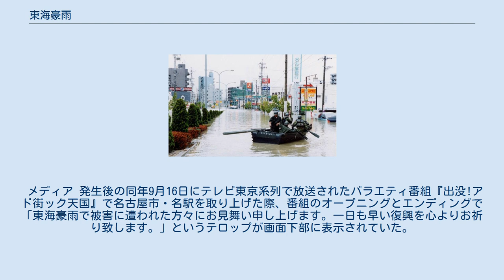東海豪雨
東海豪雨（とうかいごうう）は、2000年（平成12年）9月11日 - 12日を中心に愛知県名古屋市およびその周辺（中京地区）で起こった豪雨災害（水害）。
東海集中豪雨とも言う。
都市水害の恐怖を実感させる大きな被害で話題になった。
東海豪雨は地域的に定着している通称である。
後に激甚災害に指定された。
 以下の地名はすべて豪雨発生当時の自治体名で示す。
 2000年9月7日頃から本州付近に秋雨前線が停滞しており、11日から12日にかけて、台風14号の東側を回る暖湿気流が前線に向かって流れ込んだため、前線の活動が活発となり、愛知・三重・岐阜県の東海地方を中心に、雷を伴った非常に激しい雨が降った。
11日夕方ごろから、名古屋市をはじめとする中京地区を中心とした広範囲にわたり大きな被害をもたらし、2日間の積算降水量は多いところで600ミリ前後に上った。
 名古屋市では11日の日降水量が、平年の9月の月降水量の2倍となる428ミリとなり、2日間の合計降水量が567ミリに達した。
愛知県東海市では11日の午後7時までの1時間に114mm、日降水量492mmを記録した。
 このため、名古屋市周辺で多数の浸水被害が生じたほか、中部地方太平洋側の広い範囲で浸水、河道護岸の損壊、崖崩れ、土石流などによる災害が発生した。
この災害により、愛知県名古屋市、一宮市、春日井市、西春日井郡師勝町（現・北名古屋市）・西春町（現・北名古屋市）・清洲町（現・清須市）・西枇杷島町（現・清須市）・新川町（現・清須市）・豊山町、豊明市、半田市、刈谷市、大府市、岩倉市、東海市、知多郡美浜町・東浦町、海部郡甚目寺町（現・あま市）・大治町、北設楽郡稲武町（現・豊田市）、岐阜県恵那郡上矢作町（現・恵那市）の21市町に災害救助法が適用された。
 名古屋市周辺で最も浸水被害が激しかったのは、天白区野並地区で、天白川とその支流の藤川の堤防に囲まれた堤内地が水面より遥かに低い地形だったため、行き場を失った雨水が集中し、ポンプ場から天白川に排水した水が、そのまま藤川の支流の郷下川（ごうしたがわ）を逆流して、再度野並地区に流入するという悪循環を繰り返し、やがて地区の住宅の1階は完全に水没し、住居内での溺死者も発生した。
ポンプ場も浸水して機能停止したため、水が引くまでに相当の時間を要することとなった。
 一方、元々旧市街地を洪水から守る庄内川放流路としての新川洗堰の向こう側に広がった名古屋市内の庄内川水系新川では、長さ100メートルにわたる破堤があったほか、愛知県内で少なくとも10か所で破堤し、名古屋市中川区下之一色町では、洗堰での分流にもかかわらず庄内川が堤防高を超えて溢水するなど、各地で多数の越流があった。
下之一色町三角地区のうち、県道の橋より南側にある集落は浸水により居住不能となり消滅した。
 この結果、新川流域（名古屋市西区山田地区、西春日井郡西枇杷島町・新川町（現・清須市））、庄内川流域（名古屋市中川区、春日井市）、天白川流域（名古屋市天白区・南区・緑区など）、境川・逢妻川流域（大府市、知立市、刈谷市、知多郡東浦町など）、名古屋市周辺で多数の浸水被害が生じた。
 岐阜県では矢作川流域を中心とした恵南地域に多大な被害が出たため、この豪雨に関して岐阜県内に限っては恵南豪雨とも呼ばれる。
この地域では家屋が壊れたり流されたりする深刻な被害が出た。
しかしマスコミ報道では、比較的被害の軽かった名古屋市周辺の報道が集中し、取り上げられることはほとんどなかった。
 期間降水量は、三重県多気郡宮川村（現・大台町）で1,090ミリとなったほか、四国から東海地方で800〜1,000ミリに達した。
大雨は静岡県・山梨県にもおよび、これらの広い地域で2日間の合計降水量が200〜400ミリとなったところがあった。
 消防庁によると、東海地方（静岡県・岐阜県・愛知県・三重県）で10人が死亡し、全国で115人が重軽傷を負った。
経済的被害は2700億円を超え、1959年の伊勢湾台風以来の水害となった。
 東海道新幹線 東海道新幹線は、11日の昼ごろまでダイヤ通りの運行が続いていた。
その後、名古屋市付近で警戒水準を超える降雨を記録したにもかかわらず、東海旅客鉄道（JR東海）は 名古屋地方気象台発表の予報がここまでの豪雨を予想していなかったことと、「いずれ止むだろう」という期待...